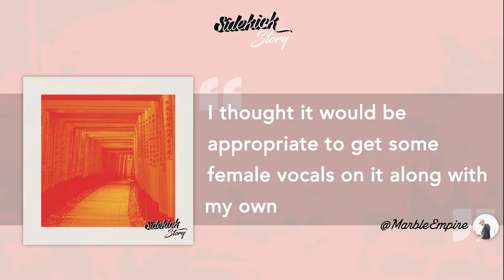Sidekick Story - Marble Empire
It's not too late to listen this Marble Empire's gem, thanks to SidekickStory ! 💎

♨️ NEW ♨️
Discover our main Playlist "Sidekick Story"